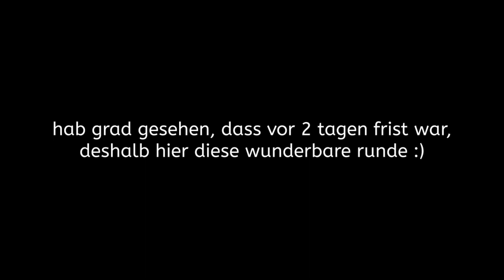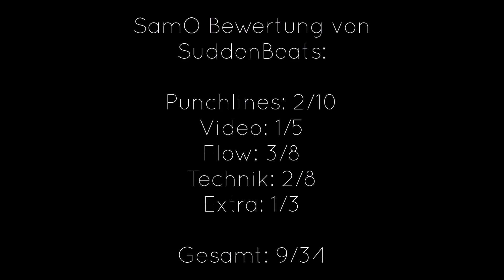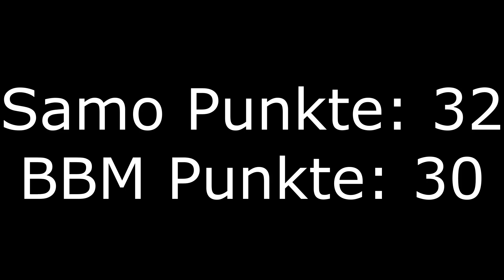[Analyse] [URD] Samo vs Bad Bois Mafia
SamO Punkte:

-Punchline Punkte: Schnitzel:1  /Sudden:2 / UnDast:3  /Gesamt: 6/30

-Video Punkte: Schnitzel: 1  /Sudden:1   /Undast: 1  /Gesamt: 4/15

-Flow Punkte: Schnitzel:4 /Sudden:3   /Undast:3  /Gesamt:10/24

-Technik Punkte: Schnitzel:2  /Sudden:2 /Undast:2 /Gesamt: 6/24

-Extra Punkte: Schnitzel: 3 /Sudden:1 /Undast: 2  /Gesamt: 6/9

Endstand:32

Bad bois Punkte:

-Punchline Punkte: Schnitzel:2  /Sudden:2  /Undast:5 /Gesamt: 9/30

-Video Punkte: Schnitzel:1 /Sudden:1   /Undast:1 /Gesamt: 3/15

-Flow Punkte: Schnitzel:3 /Sudden:3  /Undast:3  /Gesamt: 9/24

-Technik Punkte: Schnitzel:2 /sudden:3  /Undast:3  /Gesamt: 9/24

-Extra Punkte: Schnitzel:2 /Sudden:0  /Undast:3  /Gesamt: 5/9

Endstand:35

-Minus 5 Punkte

Endstand:30

Samo Punkte: 32
BBM Punkte: 30